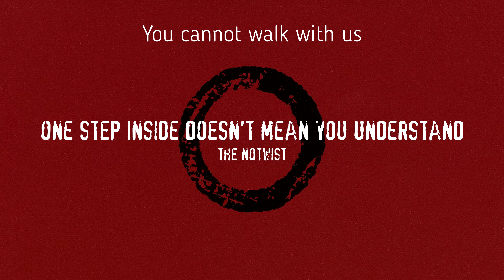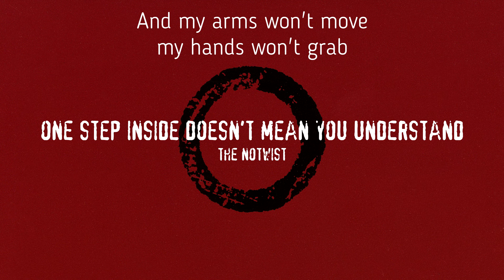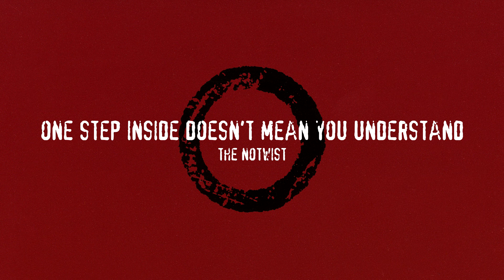THE NOTWIST - One Step Inside Doesn't Mean You Understand [with Lyric Subtitles ENG + HUN]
Artist: The Notwist
Track: One Step Inside Doesn't Mean You Understand
Lyrics: Markus Acher

Album Title: Neon Golden
Track number: 1
Year: 2002

LYRICS
Prepare your shoes
Not to come back soon,
Prepare your heart
Not to stop too soon.
You cannot walk with us.

One step inside
Doesn't mean you understand,
One step inside
Doesn't mean I'm yours.

In your world my feet
Are out of step,
And my arms won't move,
My hands won't grab.
I will never read
Your stupid map,
So don't call me incomplete,
You are the freak.